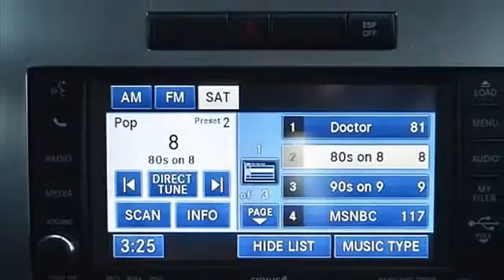2010 Dodge Charger - Lebanon Ford - Lebanon, OH 45036-1608 - 132266A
Lebanon Ford
770 Columbus Ave.
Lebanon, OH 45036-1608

For Sale: 2010 Dodge Charger
VIN: 2B3CA3CV1AH223181
Engine: HO Gas V6 3.5L/215
Drivetrain: RWD
Transmission: Automatic
Mileage: 40,545
Color: Red (exterior)  (interior)

Features:
Set your sights on this red Two Thousand Ten Dodge Charger SXT. This one's available at the low price of $17,998. Excellent gas mileage means you get more for less. Want a sedan you can rely on? This one has a safety rating of 5 out of 5 stars! Maximize your comfort using the power driver's seat.